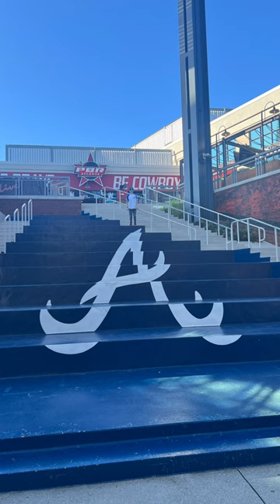Just wanted to make this to show yall my baseball drip and favorite teams